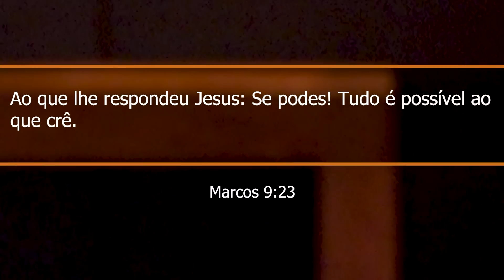298. O PODER DA FÉ EM CRISTO / PRIMEIRO DEUS / PR. ARILTON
O que significa ter fé em Cristo? Como posso fortalecer minha fé? Segue o LINK: